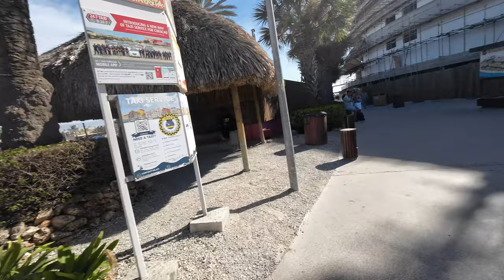Mambo Beach Curacao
International Zoe Barber World TV
culture, nightlife and the beautiful women from a barbers perspective. Spiritual growth is made simple, applicable and practical. If you’re looking for the best travel country to country exploring the tourist attraction, culture, nightlife and the beautiful women from a barbers perspective tips to brighten your day I definitely suggest you subscribe to become a member of my YouTube family.

   / barberworld.  .